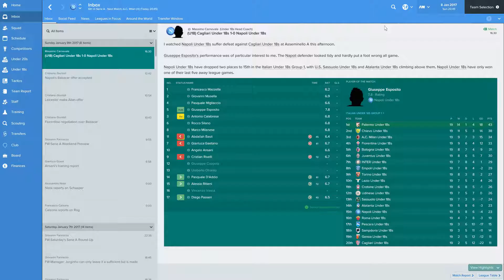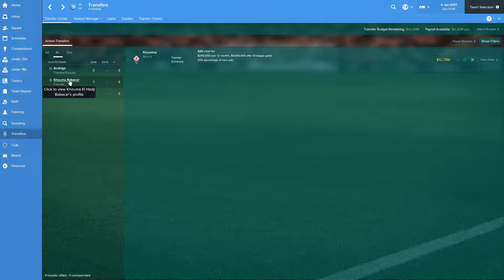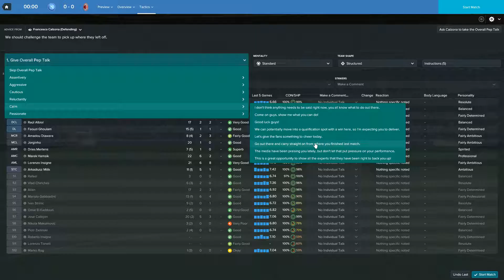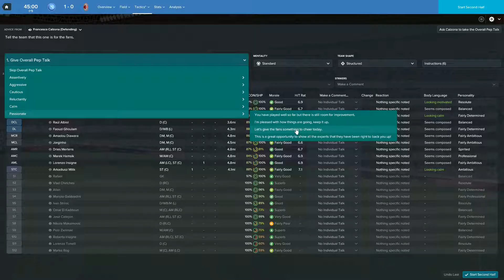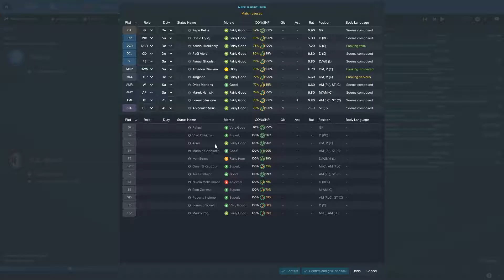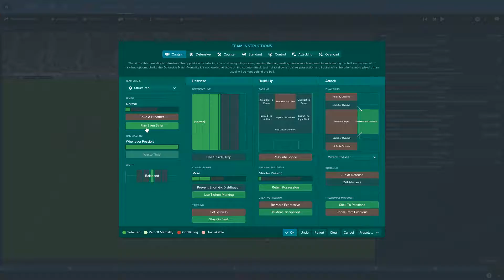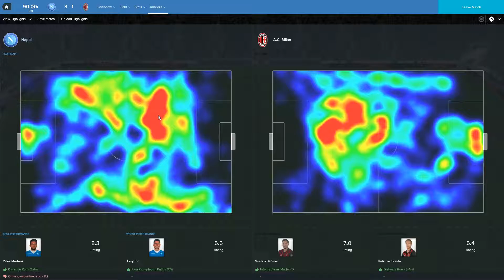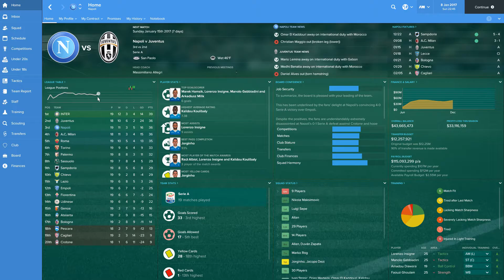Mr Manager Volume 8 Serie A vs AC Milan